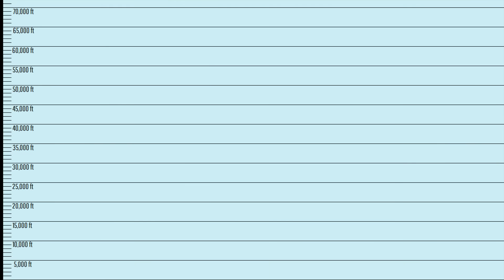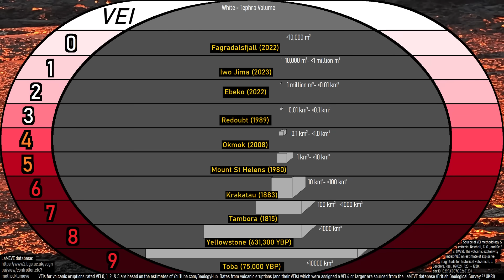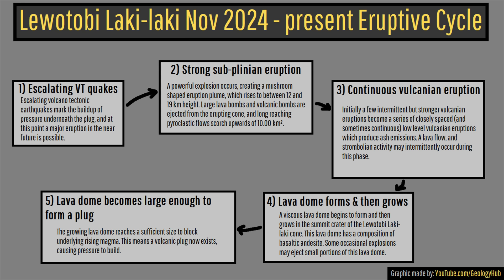Lewotobi Volcano Update; Major Eruption Occurs, 72,000 Ft Plume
A major explosive eruption just occurred at the Lewotobi volcano in Indonesia, causing multiple square miles to be incinerated, and sending a plume of ash to an altitude of 72,000 feet. This involved both a major vulcanian and sub-plinian eruption which both occurred on July 7th (2025). Thankfully, there were no fatalities due to prior evacuations before the eruption commenced across a 6-to-7-kilometer radius surrounding the volcano. Today's video discusses this latest eruption through the perspective and analysis of a geologist.

Thumbnail Photo Credit: Frame grab from a video by Shakhy Puka (OXel), Posted on Facebook, Used with Permission

Sources/Citations:
[2] NASA Worldview, EOSDIS Worldview, (Satellite imagery: NOAA-20 / VIIRS), (Thermal signatures: Terra / MODIS, NOAA-20 / VIIRS, Aqua / MODIS),
[4] VEIs, dates/years, composition, tephra layer name, DRE estimates, and bulk tephra volume estimates for volcanic eruptions shown in this video which were assigned a VEI 4 or larger and are not the 2025 Lewotobi eruption are sourced from the LaMEVE database (British Geological Survey © UKRI), Used with Permission

0:00 Lewotobi Erupts
1:54 Pyroclastic Flows
2:37 Eruption VEI
3:19 Volcanic Plug
4:07 Eruption Cycle